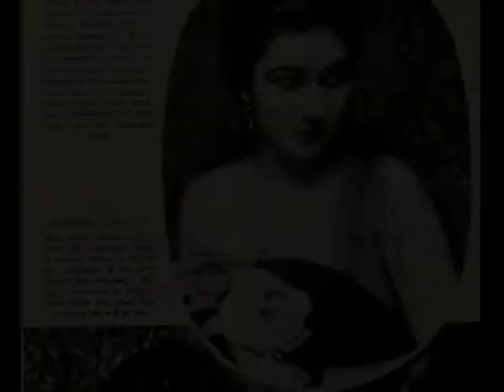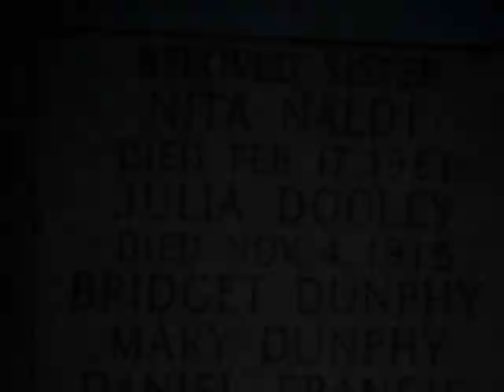Nita Naldi Tribute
Nita Naldi was an American stage performer and silent film actress. She was often cast in theatrical and screen productions as a vamp, a persona first popularized by actress Theda Bara.